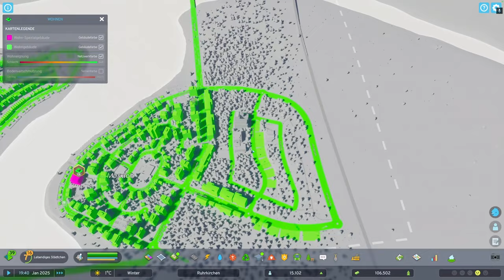Cities: Skylines II #8 Marxloh wächst 🏙️ | Vanilla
Der bevölkerungsstarke Stadtteil Marxloh wächst dynamisch, da es in Ruhrkirchen einen hohen Bedarf an Bevölkerung gibt.

Ziel dieses Let's-Play-Projekt ist es, die Stadt Ruhrkirchen zunächst klassisch zu entwickeln und im späteren Verlauf zu einer nachhaltigen Stadt zu transformieren. Während des Let's Plays werden fortlaufend Informationen zur Energietechnik und zur Energieversorgung einer Stadt beziehungsweise von Quartieren gegeben - angefangen bei der fossilen Energietechnik hin zu erneuerbaren Energiesystemen.

0:00:00 Dienstleistungsqualität
0:06:50 Straßenlayout
0:13:59 Zonierung der Wohn- und Gewerbeeinheiten
0:21:29 Zweiter Bauabschnitt
0:27:15 Bedeutendes Städtchen

Vanilla, keine Mods
Karte: Zentrale Wasserstraße
System: NVIDIA GeForce NOW Ultimate auf MacBook Pro (16-inch), Apple M1 Max Chip, 64 GB RAM

Music made by suno.ai